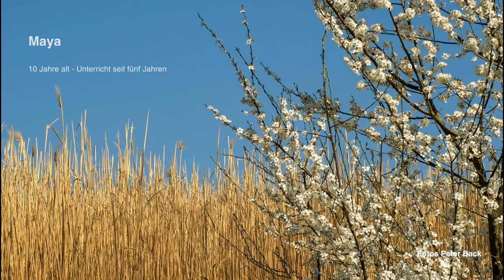Maya - Frühlingskalender 2022 - Musikschule Main-Kinzig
Der Chor der Jäger
aus der Oper Der Freischütz

von Carl Maria von Weber 1786 – 1826

Violoncelloklasse Christine Lohrmann

Fotos Vorspann Peter Back

Musikschule Main-Kinzig - Mitglied im Verband deutscher Musikschulen (VdM)
- gefördert von Land, Kreis & Kommunen

Altenhaßlauer Str.21, 63571 Gelnhausen